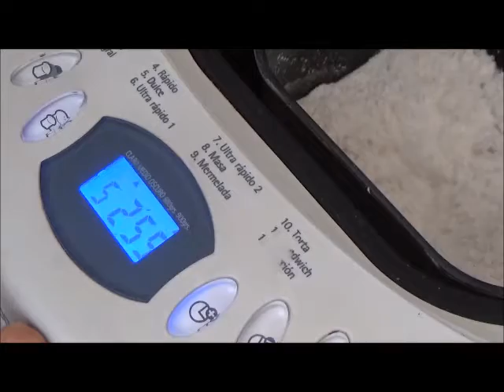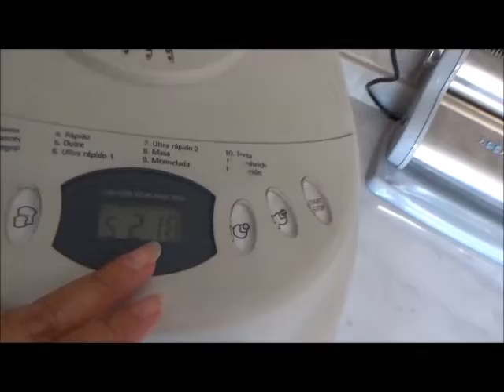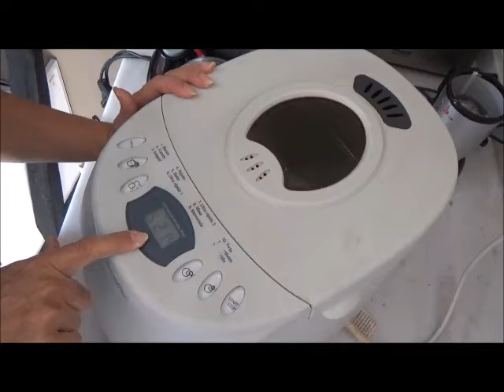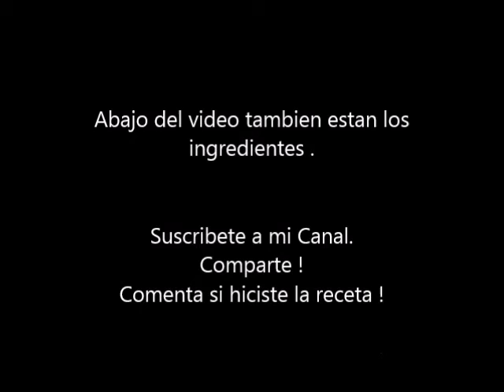PAN DULCE con CHIPS de CHOCOLATE EN PANIFICADORA (programa DULCE) receta en maquina de pan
PAN DULCE CON CHIPS DE CHOCOLATE:
(receta en Panificadora Atma)
-170 cc de leche a temperatura ambiente (no fria ni tibia)
-1 Huevo y 2 Yemas
-Esencia de Vainilla y esencia de Pan Dulce (opcional)
-Ralladura de Limon o Naranja
-1 Sobre de Levadira de 10 grs.
-100 grs. de Manteca cortada en cubitos
-450 grs. de Harina de Trigo comun 000
-100 grs. de azucar Impalpable
-Chips de chocolate (se colocan luego que finalise el amasado) como muestro en el video.

colocar todos los ingredientes en el molde de la panificadora,empezando por los liquidos,
colocar el molde a la panificadora en su programa DULCE , esperar que amace y mezcle bien,que forme el bollo, de ser necesario ayudar con espatula que se integre de los bordes del mlde.
Esperar que termine el mezclado, luego reposa,luego hace un BEEPP y empieza a mezclar nuevamente, esperar que termine y sacar la masa.
Estirar en mesada, colocar los Chps y unificar la masa, sacar la Paleta mezcladora de la maquina, ya no es necesaria porque solo va a reposar y calentar la masa.
Opcional se puede pincelar con yema de huevo y/o leche)
Esperar que termine la programacion.
Una vez que termine dejar enfriar, desmoldar en rejilla para que evapore .
Desmoldar, volver a dejar enfriar bien para cortar ya que el chocolate por dentro esta caliente.
PROGRAMA : NUMERO 5 - ---DULCE
TIEMPO 2:55´
TOSTADO : MEDIO
PAN DE 900 GRS.